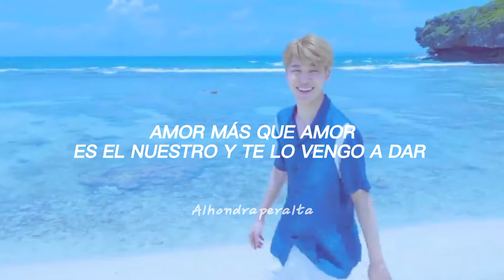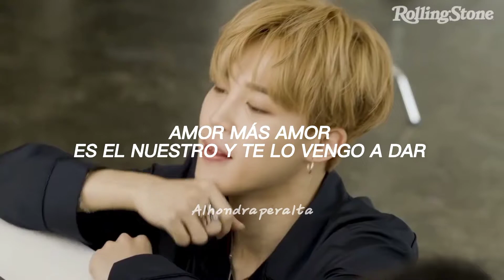Jimin te dedico está canción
☆ Nombre de la canción: Te amo y más - Diego Luna